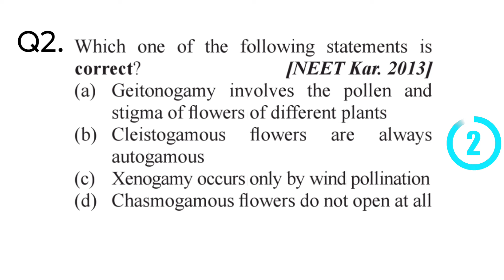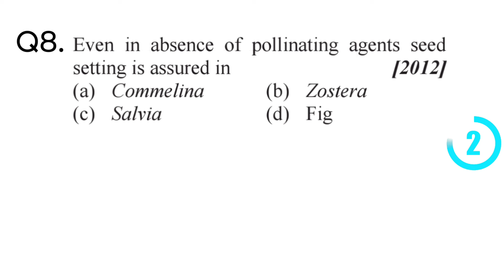Top 10 Neet biology mcq | neet botany MCQ | Neet biology previous year questions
neet biology
biology neet previous years questions
neet previous question papers
biology class 12 neet previous year questions
biology neet previous year questions chapterwise
neet previous years questions biology
biology neet previous years questions chapterwise
neet biology question paper
biology
biology
neet biology most expected questions 2024
most repeated biology questions
most repeated biology questions in neet
most repeated biology questions for neet 2024
most repeated biology questions neet 2024
neet 2024 important questions
neet 2024 most important questions biology
neet biology
neet 2024 biology mock test
neet important questions 2024 biology
biology mock test for neet 2024